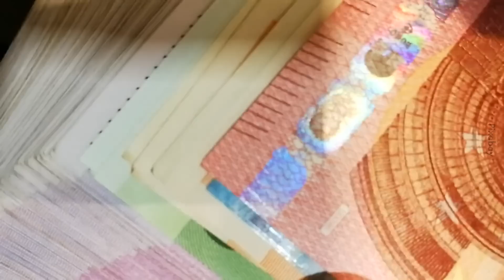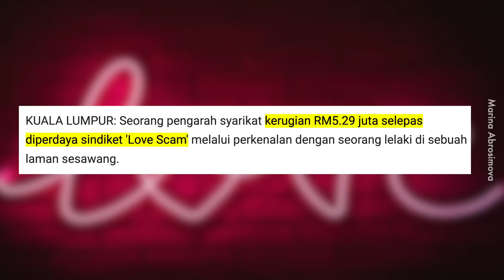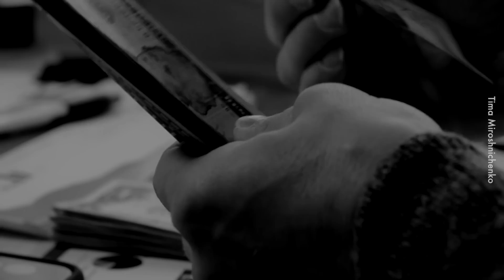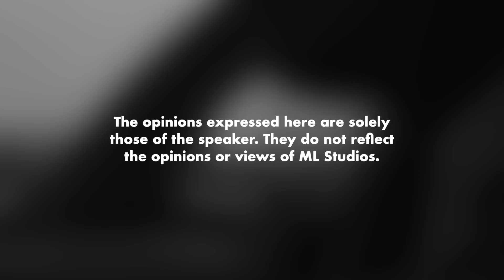Hati-Hati dengan Trick Bom Cinta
Selalu dengar kes scammer lelaki yang buat. Ada tak scammer perempuan?